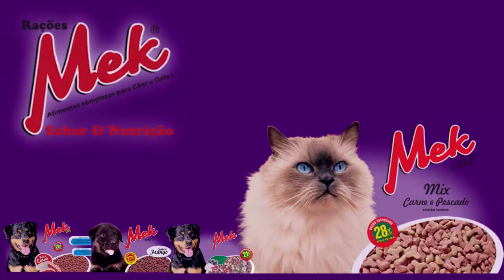CÂMERAS DE SEGURANÇA FLAGRAM TENTATIVA FRUSTRADA DE ROUBO EM TAPES.